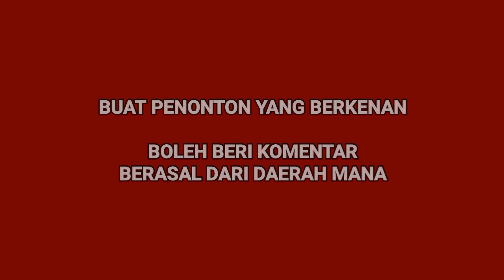221. BARONGAN | TARUNO MULYO | BOTOMULYO 14 08 2022 | INDONESIAN CULTURE | BARONG | PAGELARAN SENI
221. BARONGAN | TARUNO MULYO | BOTOMULYO 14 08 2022 | INDONESIAN CULTURE | BARONG | PAGELARAN SENI SINGO BARONG KENDAL | PAGELARAN BUDAYA JAWA